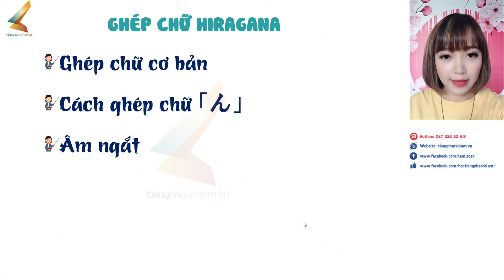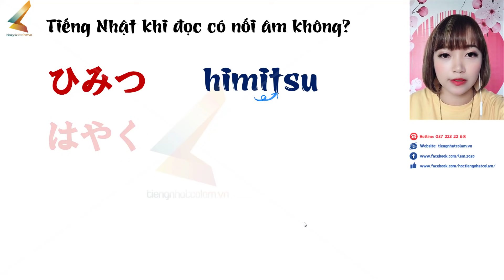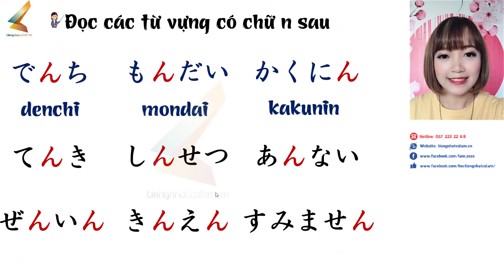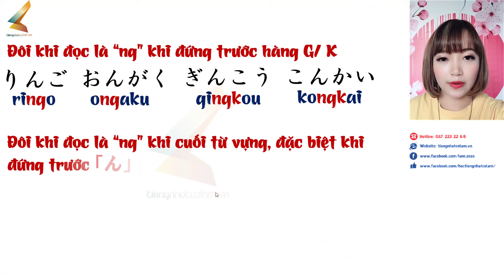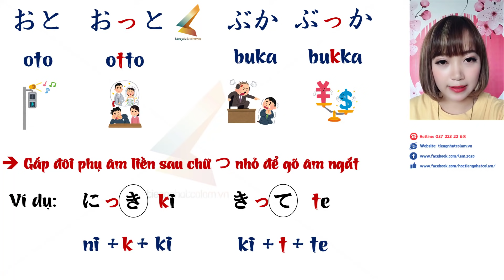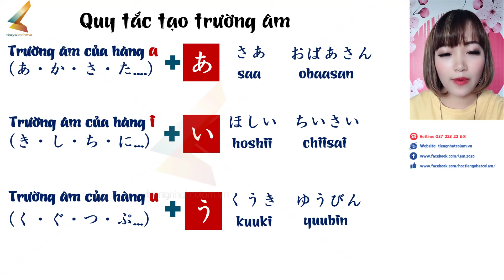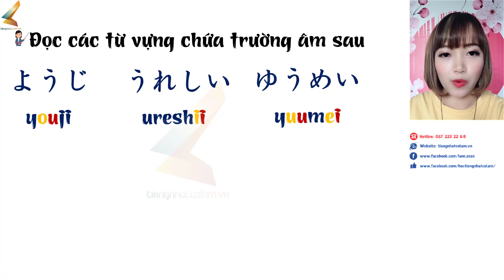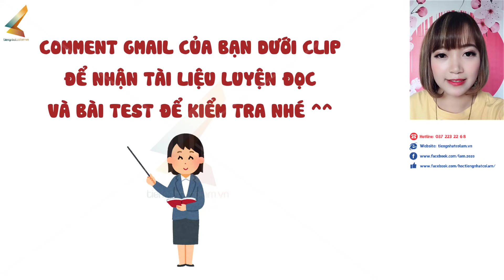TIẾNG NHẬT CÔ LAM -HỌC BẢNG CHỮ CÁI TIẾNG NHẬT - HỌC GHÉP CHỮ HIRAGANA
Xin chào tất cả các bạn 💕  Khóa N5 hiện bên mình đã mở miễn phí toàn bộ, vô thời hạn với mong muốn giúp các bạn có nền tảng vững chắc trong quá trình học tiếng Nhật 💕 Trên kênh Youtube này thì bên mình hiện chỉ up được video Ngữ pháp, còn phần từ vựng, Kanji cũng như hội thoại thì do vấn đề bản quyền ở kênh cũ nên bên mình chưa reup được. Vậy nên để xem đủ tất cả các nội dung bao gồm Từ vựng, Ngữ pháp, Kanji, hội thoại, bài tập nghe, đọc cũng như làm test trắc nghiệm sau bài học. Mời các bạn truy cập website Tiengnhatcolam.vn vào khóa N5 để học bài bản miễn phí nhé 💕
Cảm ơn các bạn đã quan tâm, nhớ đừng quên bấn like + sub kênh của chúng mình để xem thêm nhiều video thú vị và bổ ích nha💕